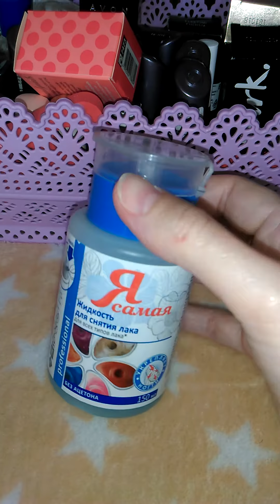Colecția mea de oje!!!💅💅💅💅